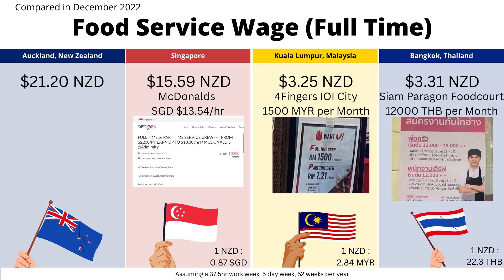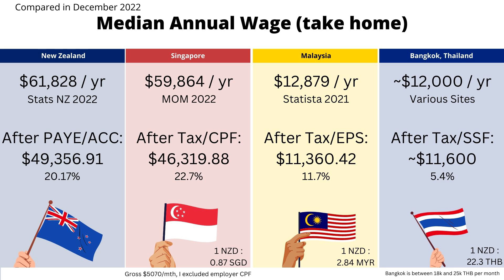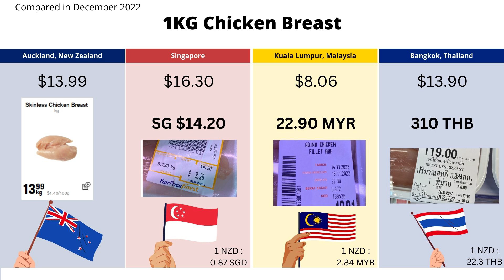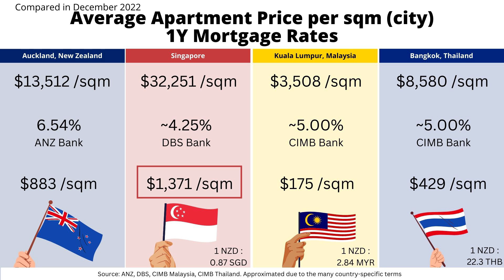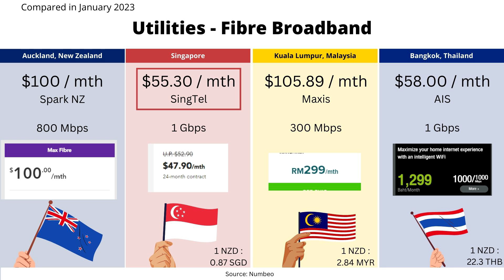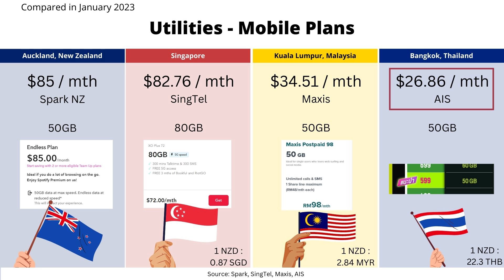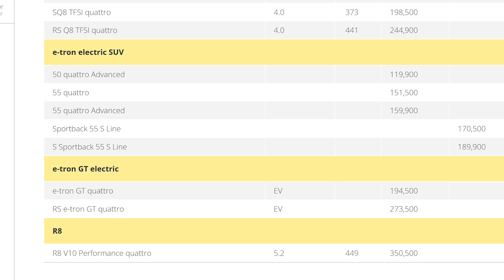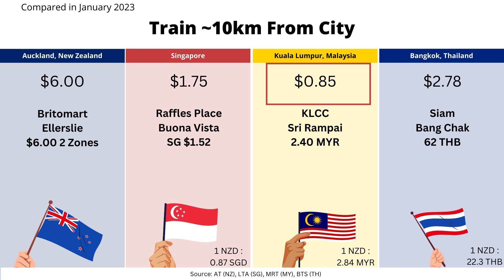New Zealand vs Southeast Asia | Singapore, Malaysia, Thailand | Which Has The Lower Cost of Living?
In this video I compare the cost living between Auckland, New Zealand, and the Southeast Asian cities of Singapore, Kuala Lumpur, Malaysia, and Bangkok, Thailand. I traveled to these countries in Nov/Dec 2022 so the displayed prices are recent. This video will be useful to anyone wanting to travel to these countries or live, and hopefully, give them a guide on how much living costs are. Cost of living and inflation worries have meant that prices have accelerated around the world, and none of the countries studied have been an exception.

// TIMESTAMPS
► 0:00      Intro
► 1:03      Wages - Minimums
► 1:37      Wages - Ford Service
► 2:32      Wages - Median
► 3:20      Food - Fast Food (McDonalds, KFC)
► 4:02      Food - Groceries
► 4:44      Housing
► 6:18      Utilities (Fibre, Mobile Plans, Electricity, Water)
► 7:21      Transport (Tesla, Mazda, Train)
► 9:28      Outro